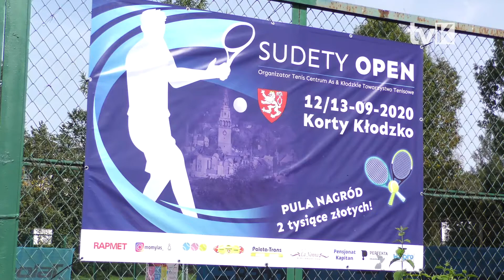Sudety Open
W miniony weekend przez dwa dni na terenie Ośrodka Sportu i Rekreacji w Kłodzku rozgrywano turniej tenisa ziemnego i siatkówki plażowej.